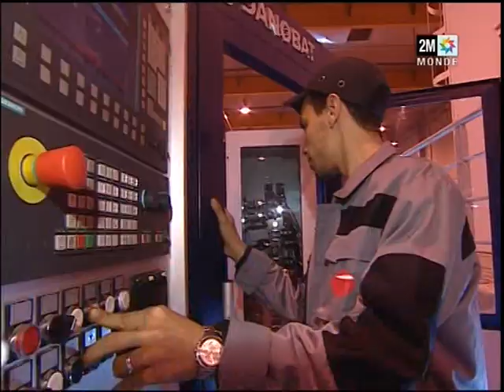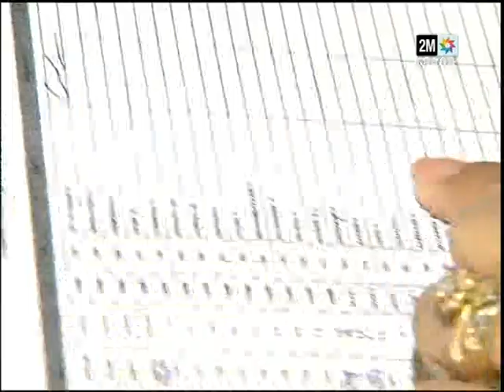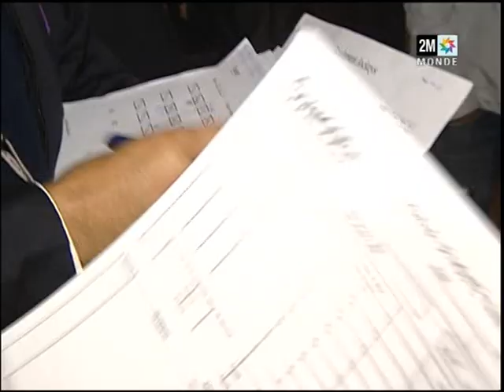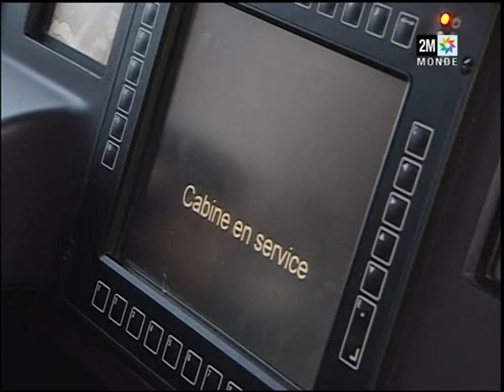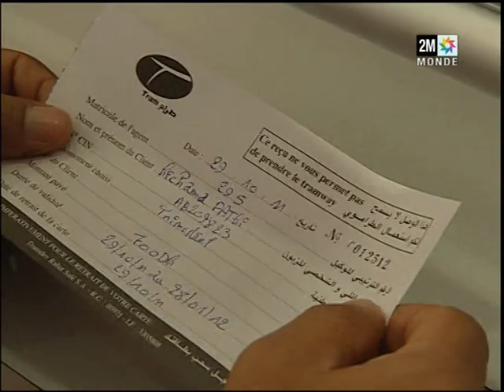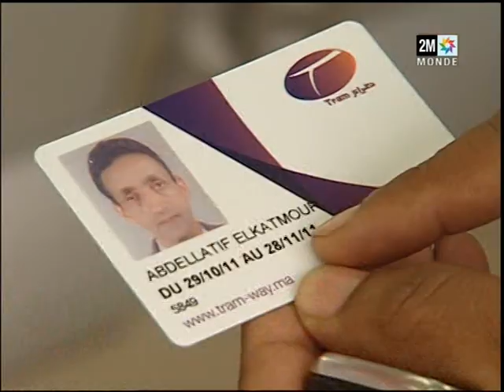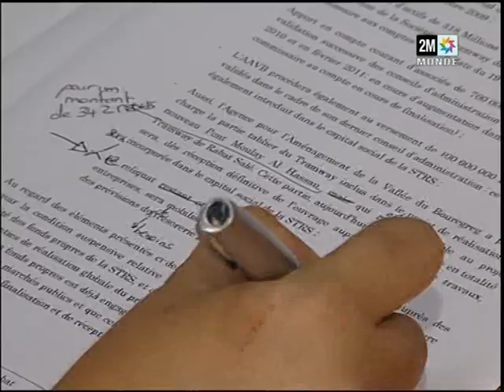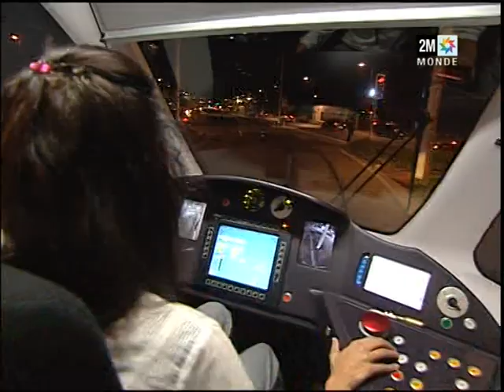Tramway Rabat-Salé #3 - برنامج الوجه الآخر) طراموي الرباط و سلا)